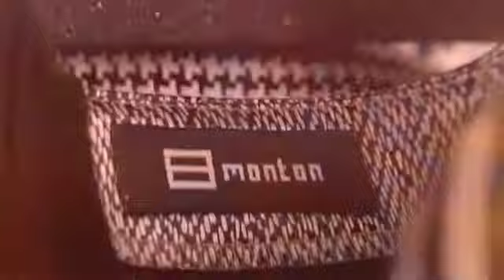Monton fall2009 photshooting MAKING OF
Monton fall2009 photshooting MAKING OF by Johannes Arro